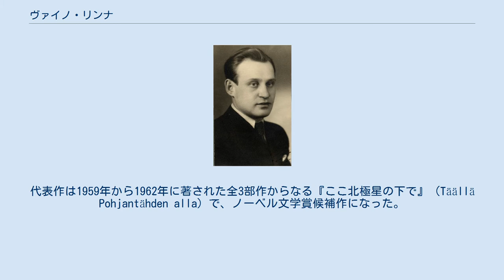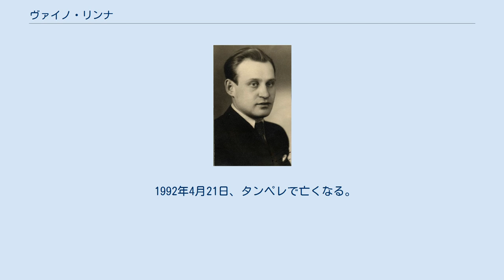ヴァイノ・リンナ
フィンランド・マルッカ紙幣の人物
ヴァイノ・リンナ ヴァイノ・リンナ（1947年） ヴァイノ・リンナ（Väinö Valtteri Linna 発音、フェイノ・リンナとも、1920年12月20日 - 1992年4月21日）は、フィンランド、ウルヤラ（Urjala）出身の小説家。
1954年に著された『無名戦士』（Tuntematon sotilas）はリンナの知名度を確立するものだった。
代表作は1959年から1962年に著された全3部作からなる『ここ北極星の下で』（Täällä Pohjantähden alla）で、ノーベル文学賞候補作になった。
また、1963年には北欧文学賞を受賞した。
 リンナは小学校卒業後に農林業や工場の労働者となった後に、小説家としてデビューした。
処女作は1947年に著されたヨハン・アウグスト・ストリンドベリ風の小説『目標』で、翌1948年には『黒い恋』を著した。
 その後、戦争文学に転向し、ソ芬戦争に対する小説を著した。
 タンペレ大学の名誉教授、フィンランド・アカデミー会員でもあった。
 1992年4月21日、タンペレで亡くなる。
 ^ 『ここ北極星の下に』とも。
 ^ a b リンナ - Yahoo!百科事典、日本大百科全書、2012年10月30日閲覧。